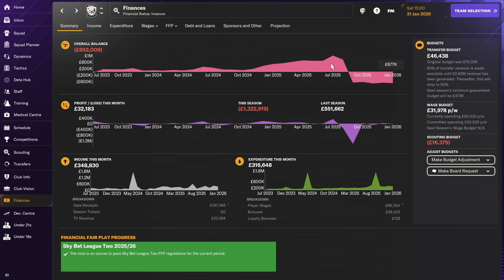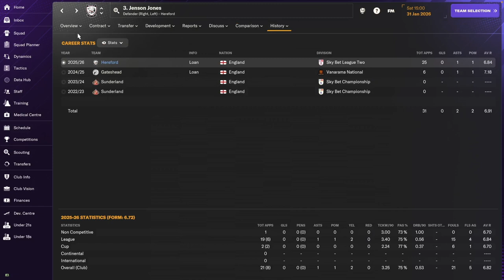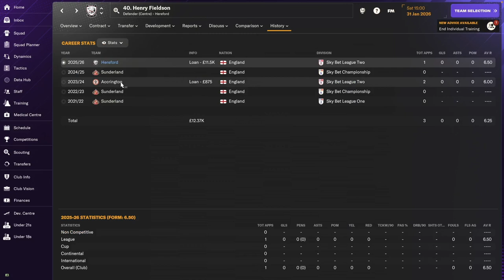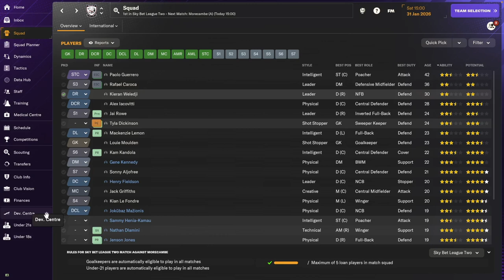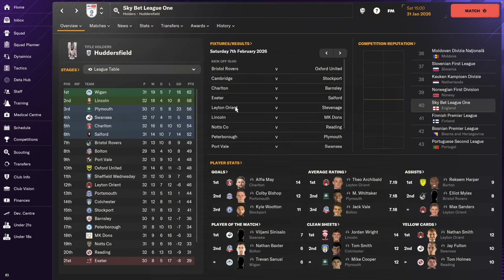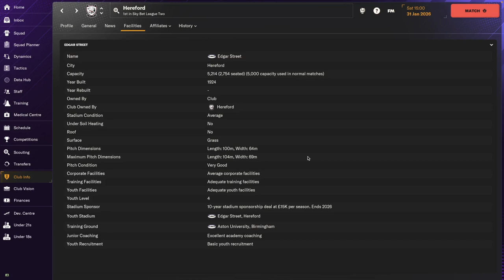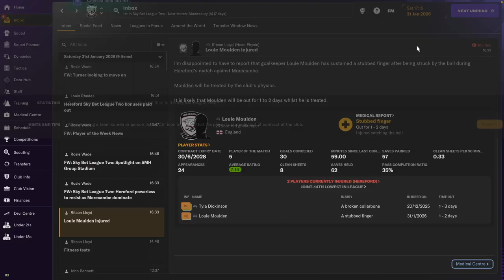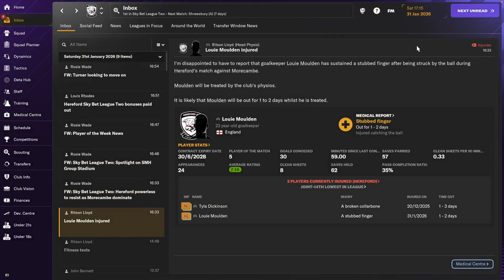NEW STADIUM? Hereford FC - #11 | Football Manager 2024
FM24 Career Mode gameplay with Hereford FC. Now playing Sky Bet League Two!